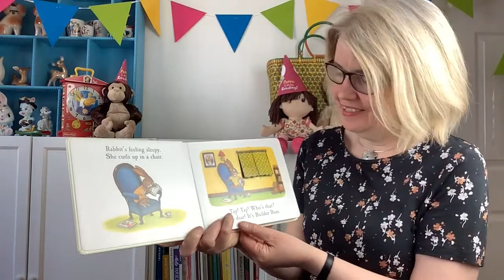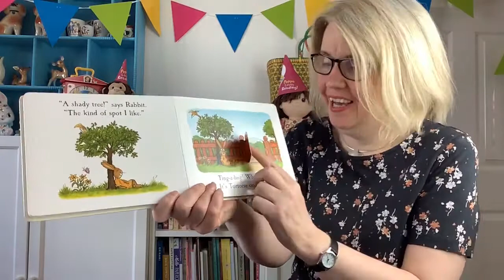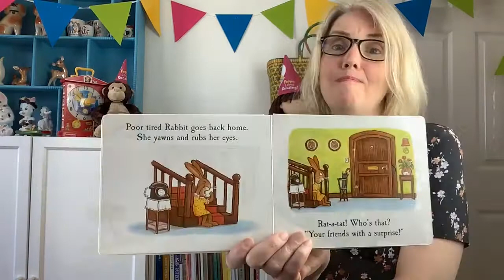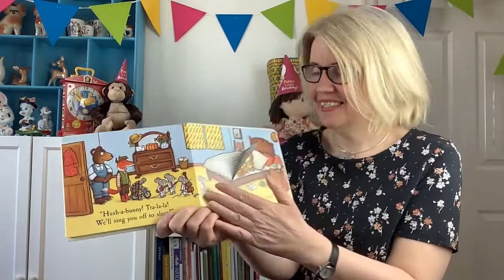Storytime - Week 22 (Monday 26th April 2021)